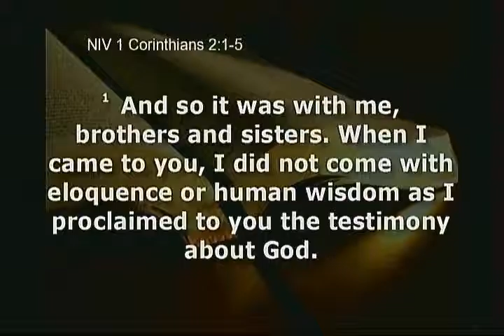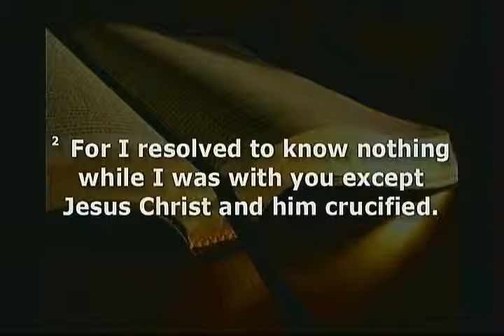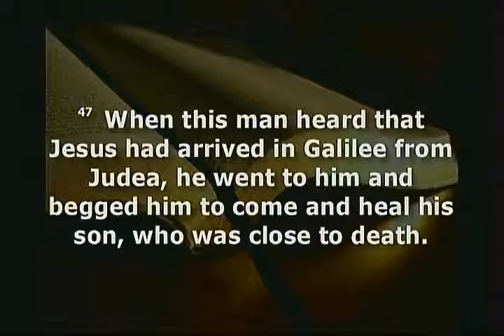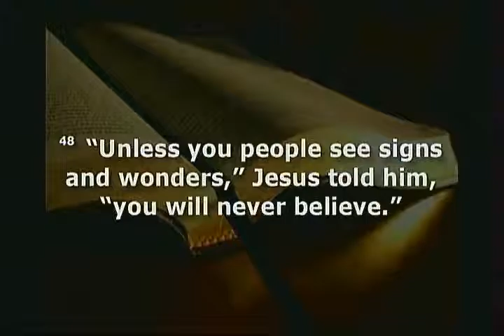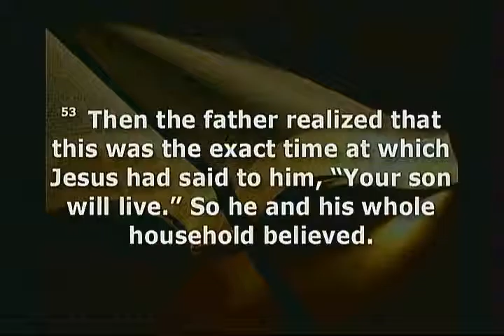01-31-16 – Miracles Happen Part 5 – The Royal Officials Faith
Date : 01-31-16
Title : Miracles Happen Part 5 – The Royal Officials Faith
Series: Miracles Happen
Speaker : Pastor Mike